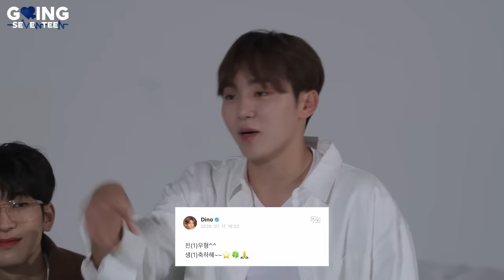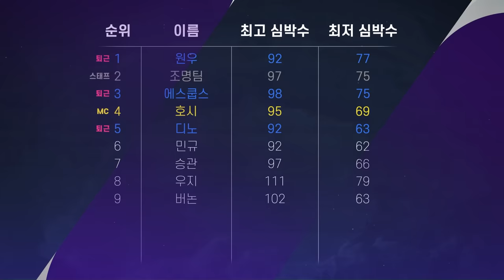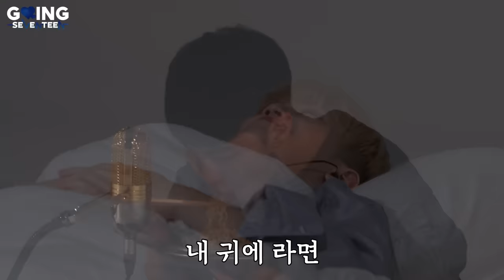[GOING SEVENTEEN] EP.30 불면제로 Ⅱ #2 (Insomnia-Zero Ⅱ #2)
폭풍처럼 지나간 앞담화에 이어
무논리 토크, 버논 최애 TASTY👅 ASMR까지!

호흡법으로 다스리는 불면제로 시즌 2!
마지막까지 잠 못 이룬 멤버는 누가 될까?😴

After some no-holds-barred talk “in front” of their backs,
logic-free conversations and even VERNON’s fav TASTY👅 ASMR!

Insomnia-Zero Ⅱ, now with breathing techniques!
Who will be the last member to stay awake?😴